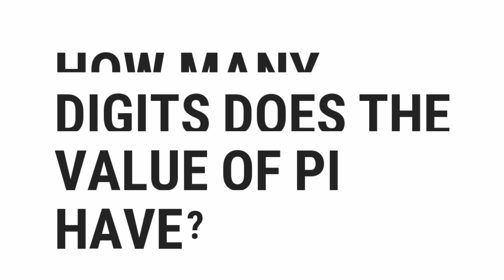How Many Digits Does The Value Of Pi Have? | Top Quizzes Online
How Many Digits Does The Value Of Pi Have?

░▒▓█ 𝕎𝕖𝕝𝕔𝕠𝕞𝕖 █▓▒░

 ░▒▓█ 𝕋𝕒𝕘𝕤 █▓▒░

quiz,
gravity,
free,
test,
about,
questions,
and,
answers,
top,
quizzes,
online,
best,
most,
popular,
how,
what,
where,
why,
who,
when,
which,
can,
shall,
may,
will,
must,
could,
should,
might,
would,
ought,
to,
much,
many,
have,
was,
make,
know,
has,
do,
go,
get,
give,
watch,
change,
be,
is,
are,
for,
on,
in,
or,
of,
the,
by,
at,
from,
into,
until,
under,
behind,
between,
had,
next,
front,
above,
below,
left,
right,
up,
down,
along,
been,
over,
off,
around,
near,
far,
long,

░▒▓█ ℍ𝕒𝕤𝕙𝕥𝕒𝕘𝕤 █▓▒░